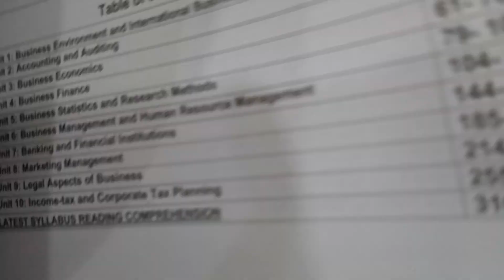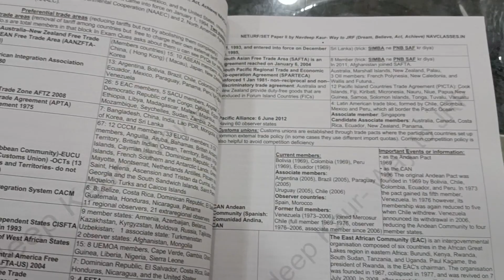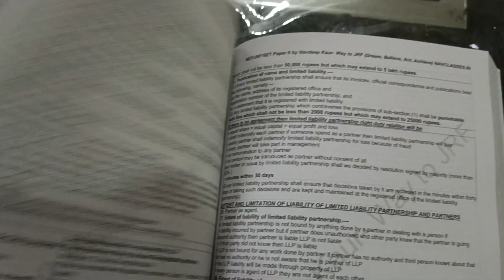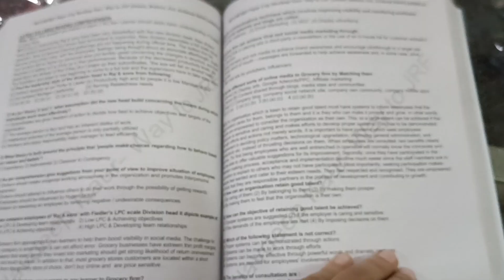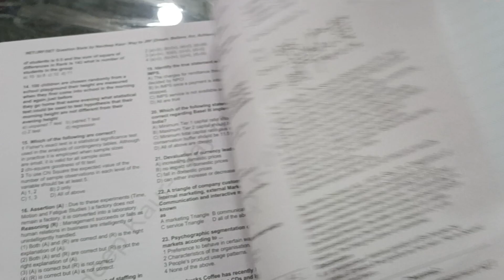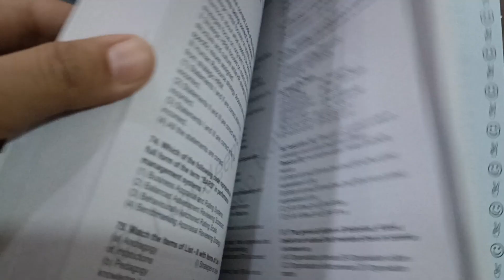Good News for Commerce NET JRF Aspirants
Commerce book now available